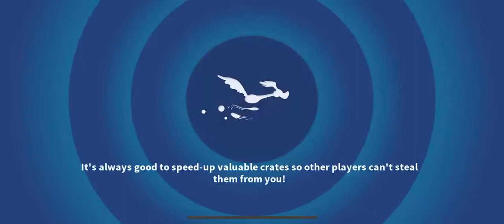Looney Tunes™ World of Mayhem - Action Rpg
Description

Multiplayer Games
- Battle Online